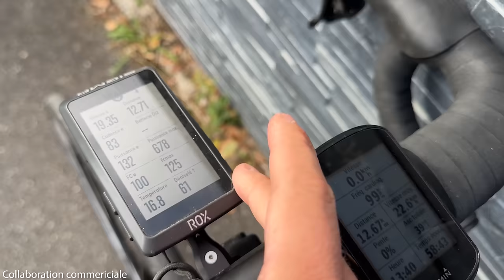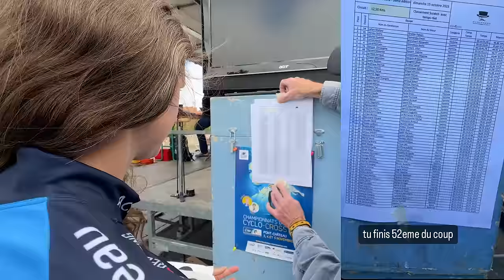CONTRE LA MONTRE EN DUO AVEC @noemie_rochard | GENTLEMEN DE COUËRON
00:00 - 00:40 : Gentlemen c'est quoi ?
00:40 - 02:50 : Avant course
02:50 - 23:18 : Le contre la montre !
23:18 : Débrief et résultats

Zwift : Q uentin Ruel
Boutique : SOON

Ce que j'utilise pour filmer :
📹 GH6

TITRE